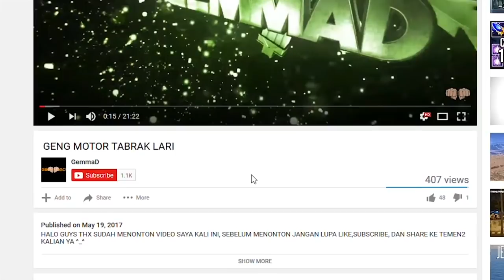COGANZ MELAWAN UMBRELLA GIRL TERCANTIK DI MOBILE LEGEND'S !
HALO MADDERS APA KABAR KALIAN? BAIK DAN SEHAT SELALU YA MADDERS ^_^,GemmaD BERMAIN MOBILE LEGEND BERSAMA ZimzAjaib ,KALI INI GemmaD MENGUNAKAN HERO TERCOGAN DI MOBILE LEGENDS YAITU ALUCARD BISA KAH GemmaD MEMAKAI ALUCARD?

TONTON SAMPAI HABIS YA MADDERS ! ^_^